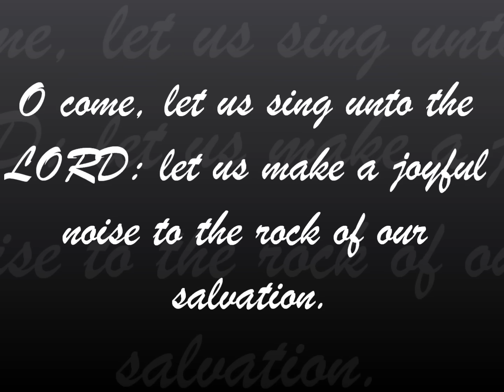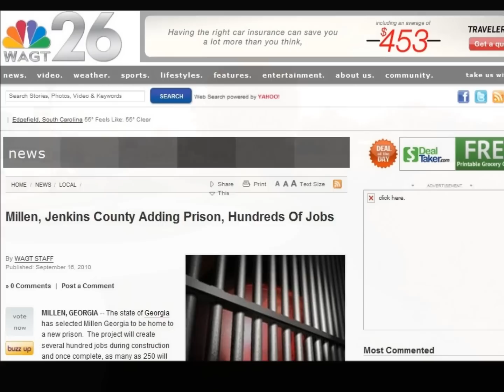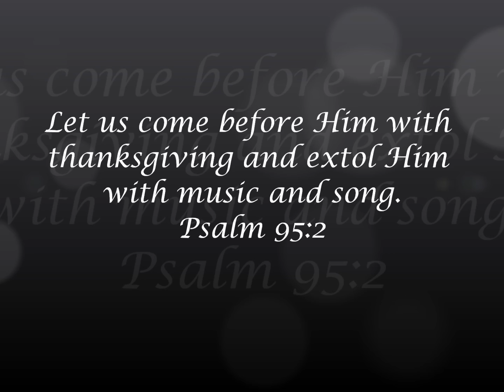In This City (Millen Ga)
Video for Thanksgiving Rally Monday Nov 22, 2010.   Church Pics by Tim & Kelly Fields